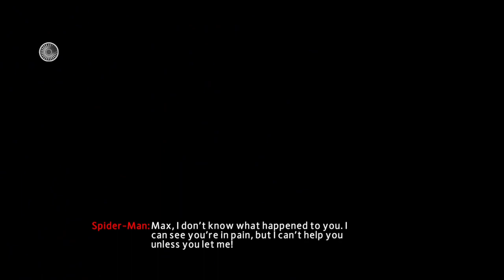The Amazing Spider-man 2 (Spiderman vs Electro). pc Walkthrough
Tags l
u have reached boy the amazing spider man 2,
the amazing spider man 2 clips,
the amazing spiderman 2 credits,
the amazing spiderman 2 credits song,
the amazing spiderman 2 costume,
the amazing spider man 2 carnage,
the amazing spiderman 2 cosplay,
the amazing spider man 2 combat,
the amazing spiderman 2 cgi,
the amazing spiderman 2 comic con,
the amazing spider man 2 cold war,
cara download the amazing spider man 2 android,
cosplay the amazing spiderman 2,
cara download the amazing spider man 2,
cancion de the amazing spider man 2,
cara download the amazing spiderman 2 pc,
cara download game the amazing spider man 2,
como descargar the amazing spiderman 2 para pc,
cara download the amazing spiderman 2 mod apk,
cara mendownload the amazing spider man 2,
como hacer el traje de the amazing spiderman 2,
descargar the amazing spider man 2 para android apk,
download game the amazing spiderman 2 mod apk offline,
amazing spider man 2 deleted scene,
descargar the amazing spider man 2 para android,
the amazing spiderman 2 electro fight,
the amazing spider man 2 end credits,
the amazing spider man 2 end credit scene,
the amazing spider man 2 edit,
the amazing spiderman 2 electro final fight,
the amazing spiderman 2 electro fight 4k,
the amazing spiderman 2 electro itsy bitsy spider,
the amazing spiderman 2 electro transformation,
the amazing spider man 2 ending theme,
the amazing spider man 2 ending song,
electro the amazing spiderman 2,
escena eliminada de the amazing spider man 2,
amazing spider man 2 ending,
everything wrong with the amazing spiderman 2,
electro the amazing spiderman 2 theme,
escena post creditos the amazing spider man 2,
escena eliminada de the amazing spiderman 2 muerte de gwen,
escena eliminada de the amazing spiderman 2 duende verde,
escena inicial the amazing spider man 2,
escena post creditos eliminada de the amazing spider man 2,
film the amazing spider man 2 full movie subtitles indonesia,
figura de the amazing spiderman 2,
the amazing spider man 2 final,
alur cerita film the amazing spider man 2,